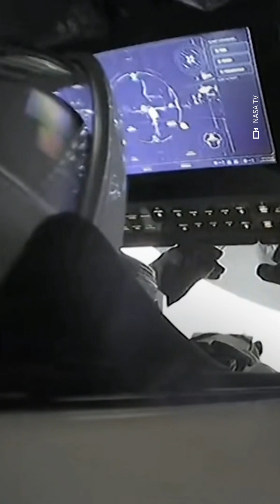La relève est arrivée pour les astronautes bloqués dans l'ISS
L'heure de la relève a enfin sonné pour les deux astronautes bloqués depuis plus de neuf mois à bord de la Station spatiale internationale (ISS) avec l'arrivée d'un nouvel équipage véhiculé par le vaisseau Crew Dragon de l'entreprise SpaceX d'Elon Musk.